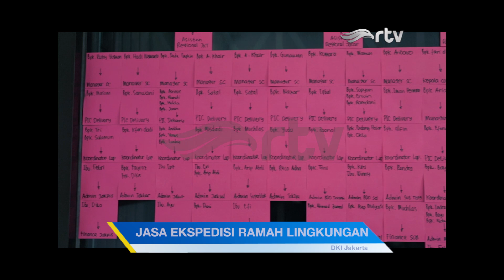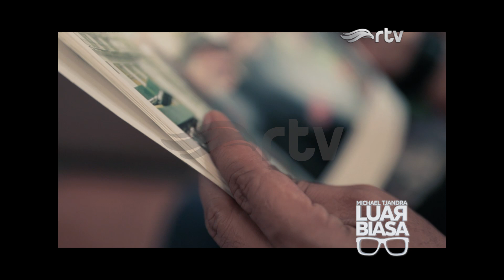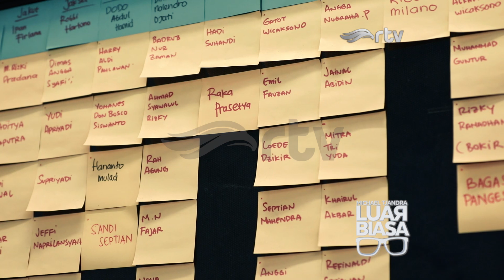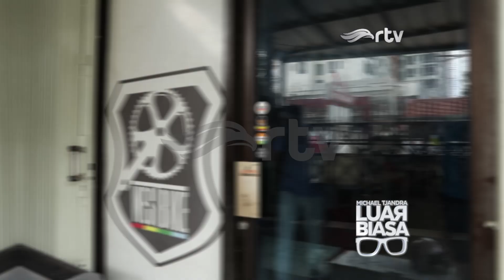Ayo Bersepeda (3/4) - Westbike Messenger Service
Siapa yang pernah coba kirim barang dengan sepeda? Kalau belum, kayaknya kamu perlu mencoba nih Sahabat. Di Jakarta dan beberapa kota besar (Surabaya, Bandung, Medan dan Lampung) ada jasa pengiriman barang atau dokumen dengan menggunakan sepeda. Namanya Westbike Messenger Service.

Hendi Rachmat pendiri Westbike Messenger yakin, kalau sepeda merupakan transportasi paling cepat dan efisien dipakai terutama di kota yang sering macet, seperti Jakarta nih Sahabat.

Tak hanya itu, di tahun 2015 Westbike Messenger menjadi perwakilan Indonesia pertama yang ikut kejuaraan dunia kurir sepeda di Melbourne, Australia dan di tahun 2019 Indonesia sukses menggelar kejuaraan dunia kurir sepeda.